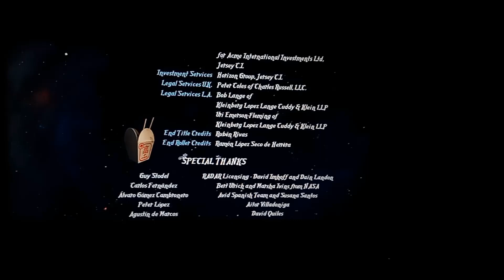Ilion Animation Studio / Amblin Entertainment / TriStar Pictures Release (2009)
Video Created by Closing Planet 51 (2009)